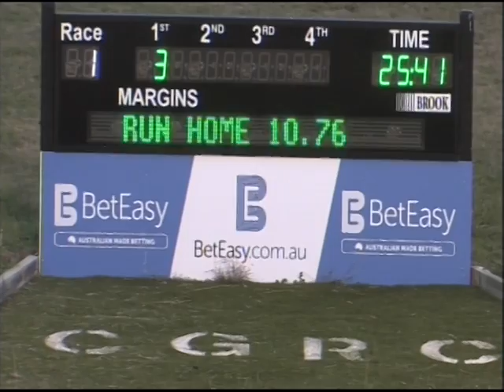Canberra 26042015 Race 1